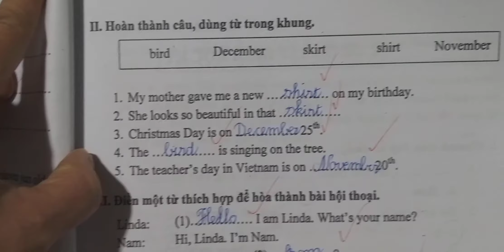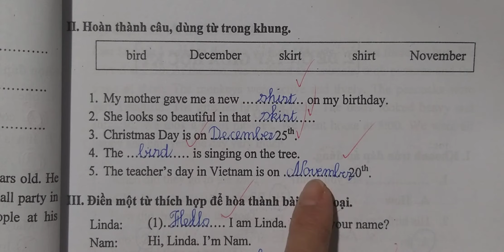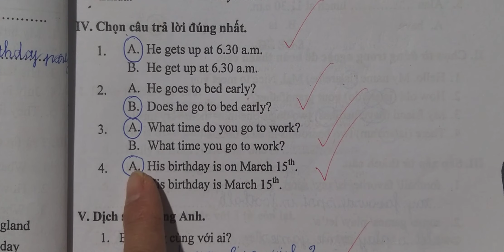Ôn thi vào 6 môn Tiếng Anh năm 2021 (Đề số 3)